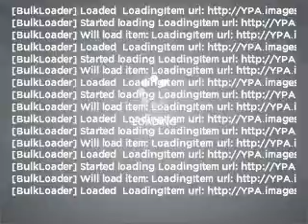2010 Dodge Challenger - WINTER HAVEN FL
Year: 2010
Make: Dodge
Model: Challenger
Trim: R/T
Engine: 5.7 liter 8 cylinder 16 valve
Transmission: 5-Speed Automatic
Color: B5 Blue Pearlcoat
Mileage: 0
Address:
299 CYPRESS GARDENS BLVD